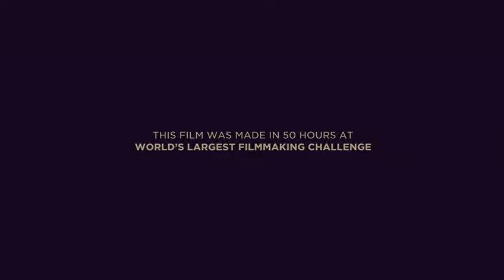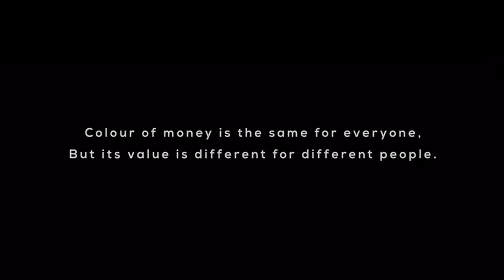Ehsaas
Hello Everyone!
Myself Vedant Padhye. a guy who loves to nake short films. my dream is to become a filmmaker.

now every year i participate in Asia's largest film competition India Film Project's (IFP) 50 hours filmmaking challenge. This film was made  a year back.

theme : what money makes you feel

Vedant Padhye

dop
Pranav Hamdapure

Art Director
Nana Misal

music
Vedant Padhye

Edited by
Krishna Padhye

cast
Nitin Patrikar
Arjun
Janmajay
Nir
Ayush